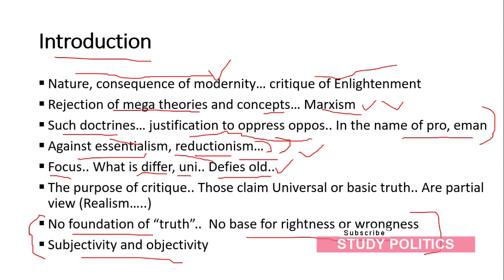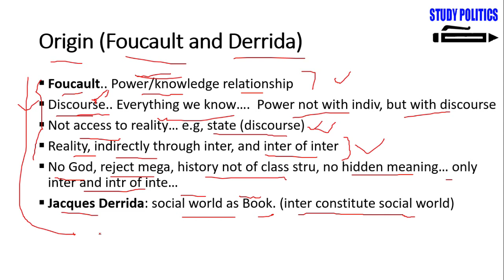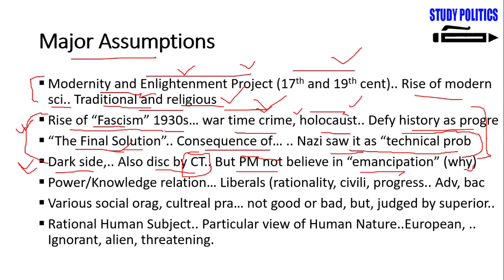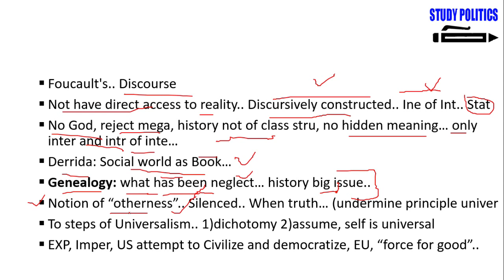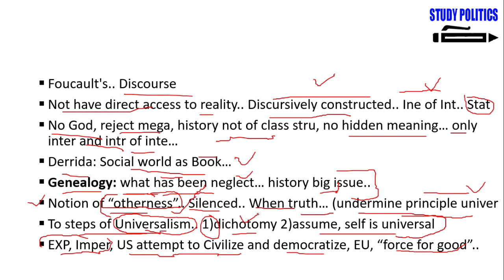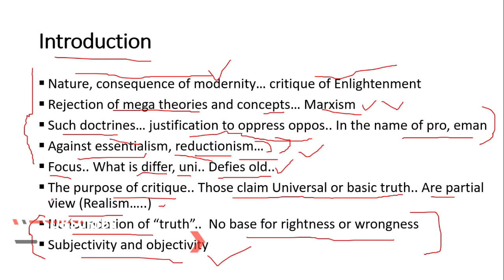Postmodernism in International Relations | Origin and Assumptions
Postmodernism is a theory in International Relations that criticizes the ideas of Enlightenment and presents a critique of the consequences of modernity. Postmodernism does not believe in mega theories like Marxism. Postmodernists also do not believe in the emancipation project given by the Critical Theorists. In this regard, they gave us the example of Stalin’s Russia. They believe that these megaprojects are used to suppress and oppress the opposition in the name of universality. They also highlight the rise of “fascism” during the 1930s in the critique of Enlightenment. Postmodernists also do not believe in the ultimate foundation of the truth. They do not support anyone's perspective. The talk about the “death of the author”. They believe that all we know is the interpretation of an interpretation. Reality is not directly accessible to use. The core assumption of postmodernists is:
1. Human nature mutable. Human nature is open and malleable. Human nature is the product of practices of subordinating and resistance.
2. Human actions, values, and beliefs vary according to the wider social and cultural context.
3. We cannot outline any general theory to “make sense” of the world. We cannot give any blueprint or scheme for the universal human emancipation.
4. There is a relation between power and knowledge. Power resides in discourse.
5. There are no real facts about the world. Everything is interpretation and interpretation of others.
Besides this, there are also many themes of postmodernists. The themes include The state and power, security and identity, identity and community, inequality and justice, and conflict and violence. The conflict arises merely due to the construction of hostile “other”.

Study Politics is an educational Channel. The purpose of this channel is to provide information about different topics related to History, International Relations, Political Science, Sociology, Current Affairs, and other Social Sciences. The students of competitive exams like CSS, PMS, PPSC, PCS, ISP, UPSC, and others will find this channel extremely beneficial because of its simplified material and nature of its content. Besides some specific students, the other people belong to other fields other than social sciences can also find this channel useful. It will provide them day-to-day news with the explanation.